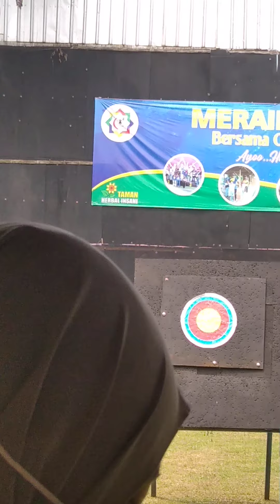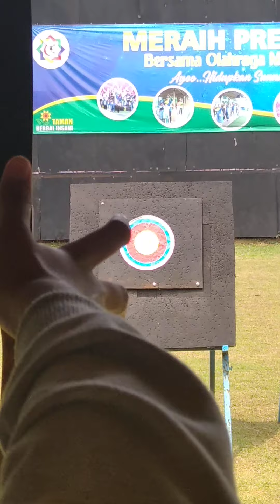belajar memanah di wahana taman herbal insani sawangan